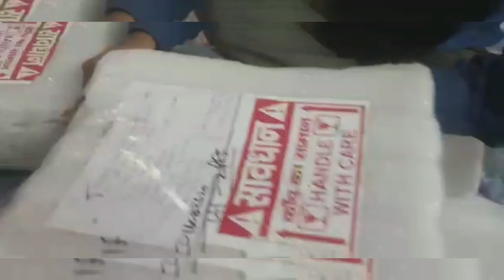पार्सल मिलने के बाद पोल खोल दी सरताज बैंजो की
sartaj banjo works
sartaj tarang
bulbul tarng
banjo yogender rohilla